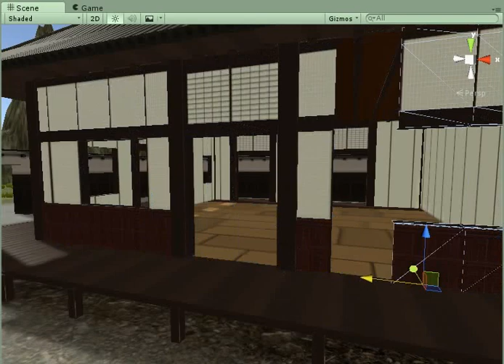Ninja stealth modular buildings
Some progress in modelling of building